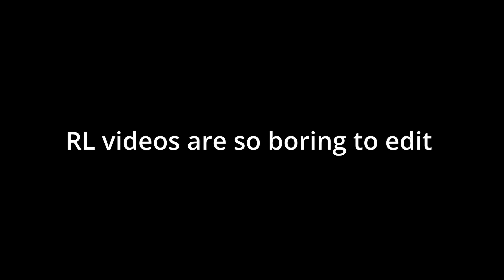ignore this video (or don't)